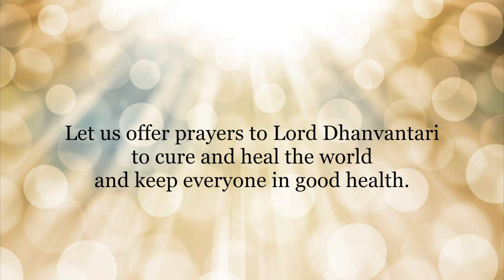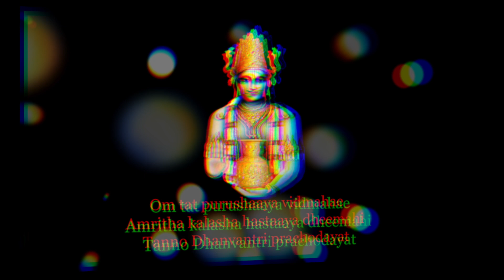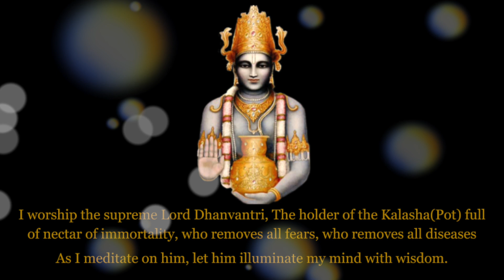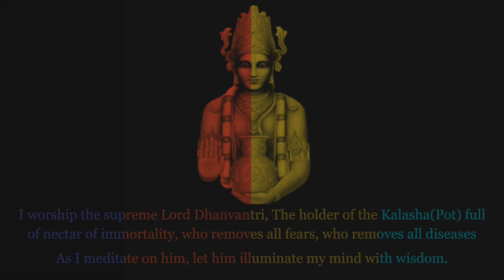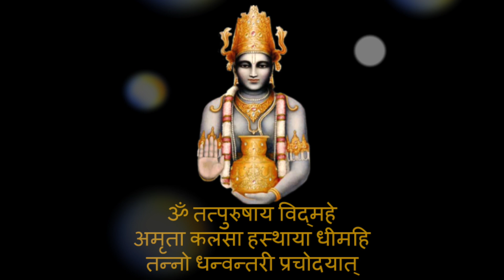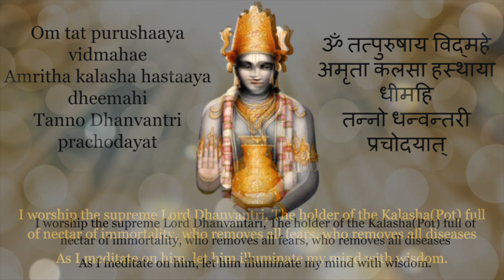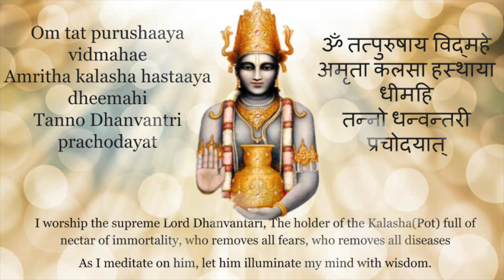Dhanvantari Gayatri Mantra | धन्वंतरी गायत्री मंत्र | Healing Chants|Jayashree Das, Jaya V, Akshay N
In these troubled times, we seek the grace of Lord Dhanvantari to cure and heal this world and keep all of us in good health!
Dhanvantari,  in Hindu mythology, the physician of the gods. According to legend, the gods and the demons sought the elixir amrita by churning the milky ocean, and Dhanvantari rose out of the waters bearing a cup filled with the elixir. The Ayurveda, a traditional system of medicine, is also attributed to him.

Dhanvantari Gayatri (Text)
Om tat purushaaya vidmahae
Amritha kalasha hastaaya dheemahi
Tanno Dhanvantri prachodayat

ॐ तत्पुरुषाय विद्‍महे
अमृत कलस हस्थाय धीमहि
तन्नो धन्वन्तरी प्रचोदयात्

Music Composed and Arrangement by Jayashree Dasarathy
Vocals by Jaya Vidyasagar